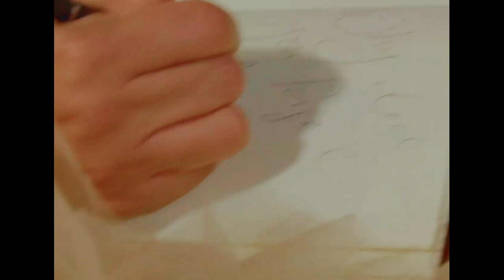Aela Hopeful Monster - Saving Souls ft. TooBusy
Saving Souls is a soulful track from the Lovesick collaboration by New York City based rapper Aela Hopeful Monster and Swiss producer TooBusy.